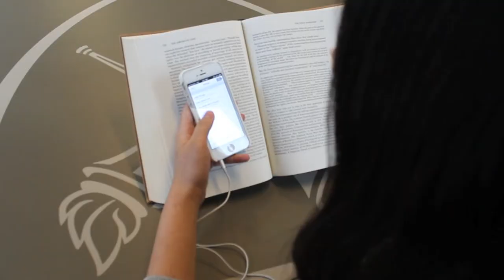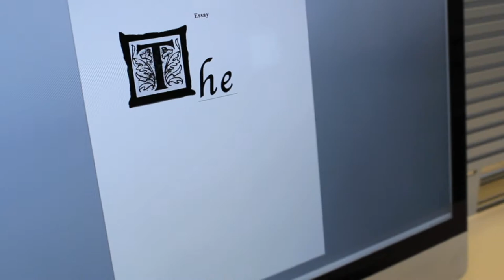Own Oxford 2014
Own Oxford 2014 Promo Video
June 24-27, 2014
Oxford College of Emory University